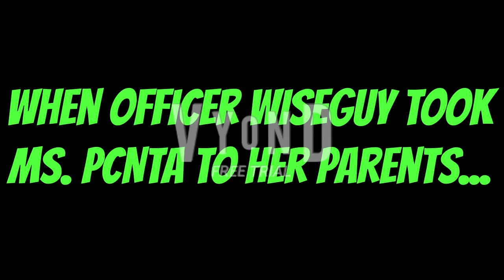Ms. PCNTA Litters On Earth Day/Grounded